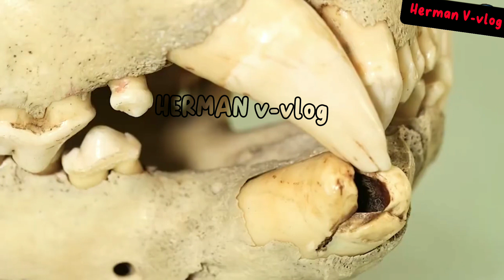Hewan pemakan manusia || Binatang Buas